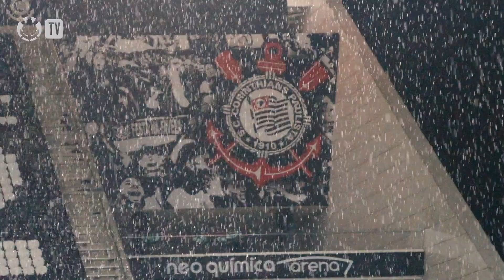Retorno de CÁSSIO + DONELLI avalia primeiros jogos